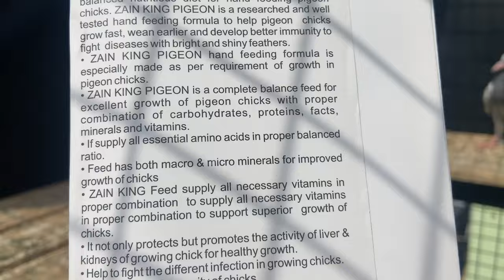Hand Feeding Formula Fasting Growth￼ Only 250 Rupees | M.9975143897 | all India Delivery available